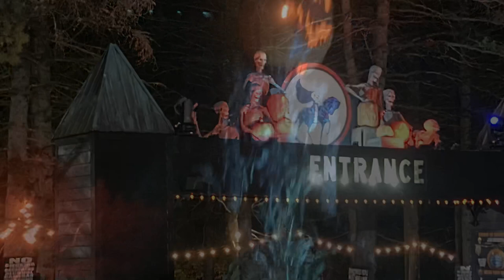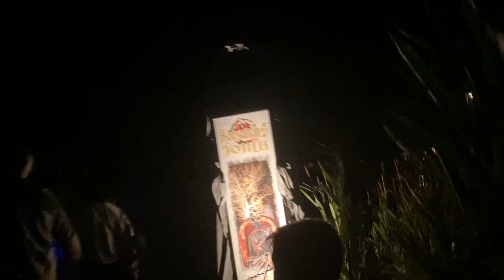Headless Horseman Hayride and Haunted Houses Review 2021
Our review of the absolutely amazing Headless Horseman Hayride and Haunted Houses!